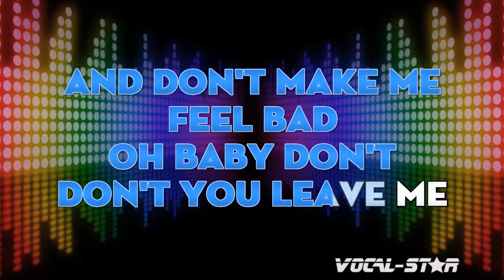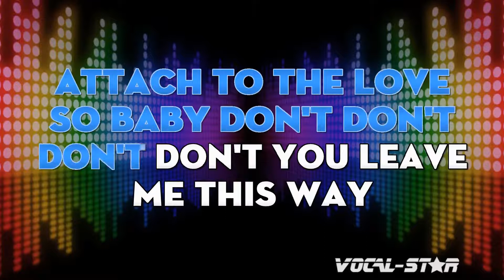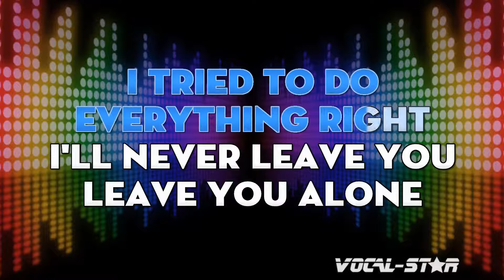Billy Fury - Don't Leave Me This Way | With Lyrics HD Vocal-Star Karaoke 4K